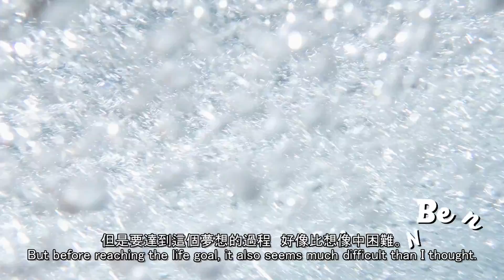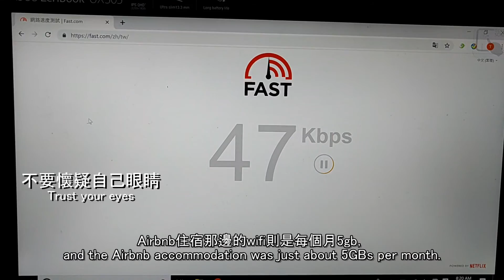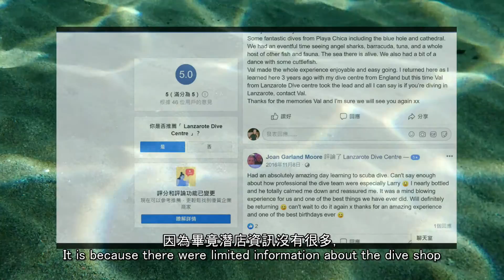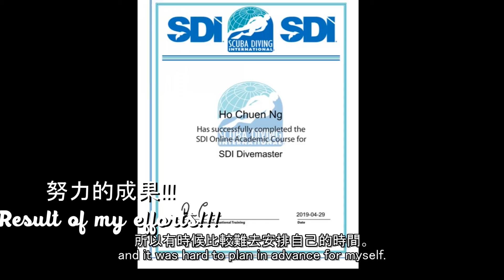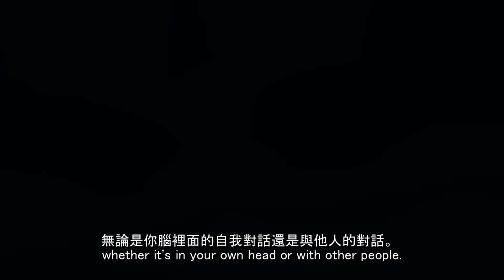【潛水走吧】西班牙小島 學習環境與文化挑戰篇︱潛水長訓練日誌︱第三章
因有一個潛水夢，於是走到西班牙小島Lanzarote考取潛水長資格
關於自己訓練與成長的紀錄
第三章 - 學習環境與文化挑戰篇

【香港潛水課程 歡迎查詢】
浮潛體驗班
水肺潛水體驗班
技巧重溫班
開放水域潛水員課程
進階探險潛水員課程
高氧潛水員課程